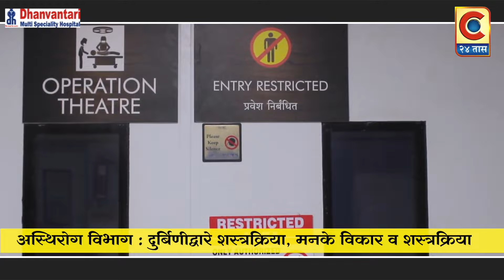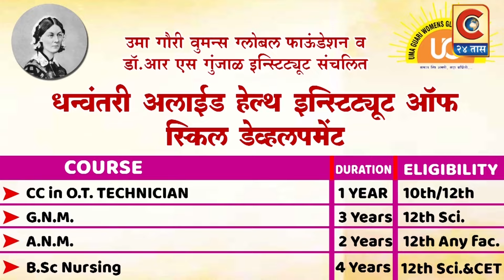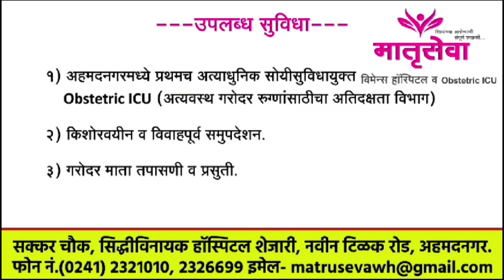संगमनेर - एस बी इंटरप्राईजेस या पेंटसहाऊस व कन्ट्रक्शन अँड केमिकलचे उद्घाटन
संगमनेर शहरामध्ये एस बी इंटरप्राईजेस या पेंटसहाऊस व कन्ट्रक्शन अँड केमिकलचे उद्घाटन मोठ्या थाटामध्ये संपन्न झाले

संगमनेर करांनी एकदा एस.बी इंटरप्राईजेस ला भेट द्यावी याकरिता भुजबळ व साबळे यांनी केले आव्हान

Category
News & Politics